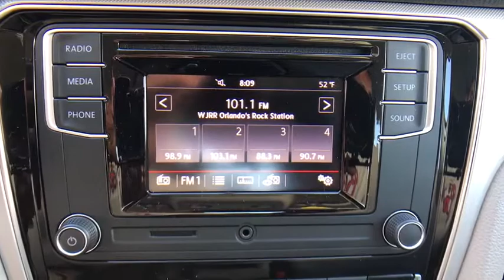2018 Volkswagen Passat Orlando, Sanford, Kissimme, Clermont, Winter Park, FL 80488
Reflex Silver New 2018 Volkswagen Passat available in Orlando, Florida at Dave Maus VW North. Servicing the Sanford, Kissimme, Clermont, Winter Park, FL area.
2018 Volkswagen Passat 2.0T S - Stock#: 80488 - VIN#: 1VWAA7A30JC028008

Reflex Silver 2018 Volkswagen Passat 2.0T S FWD 6-Speed Automatic with Tiptronic 2.0L TSI Moonrock Gray.Recent Arrival! 36/25 Highway/City MPG